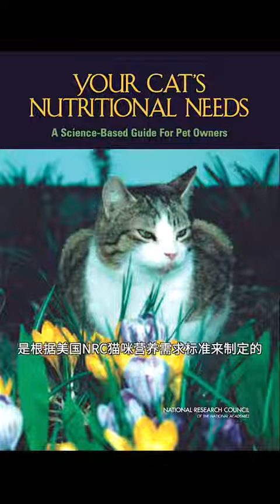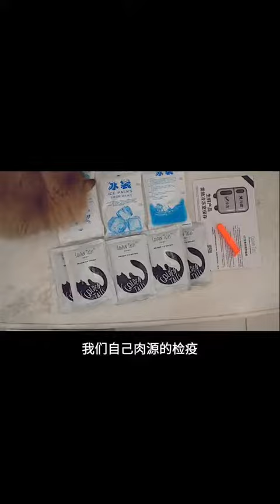Have time to have energy really can try born of the same flesh and blood to feedChange of the cat